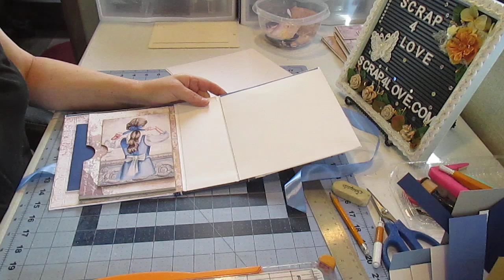Tuto #10 de 11 | Ensemble "Once upon a time" / Partenariat Scrap4Love | Les Couverts | Scrapbooking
* a la minute 1:15 je voulais dire pas assez épais.

Courrier Postal :
Calgary, Alberta
Canada
T2S0S4

Dominique